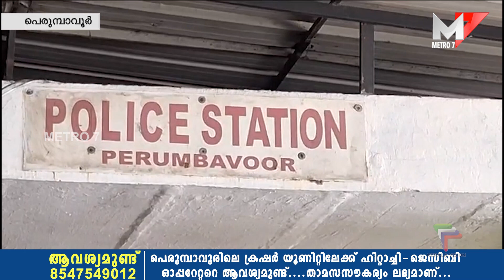മോഷണ കേസിലെ പ്രതി പിടിയിൽ; Perumbavoor